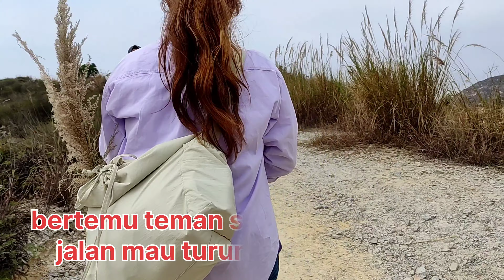View yang indah di Por lo shan, pineapple mountain, // grand Canyon of Hong Kong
Anda tidak akan rugi jika meluangkan waktu untuk mencoba menjelajah ke bukit POR lo shan / pineapple mountain, view yang sangat indah dengan bentuk bongkahan tebing batu